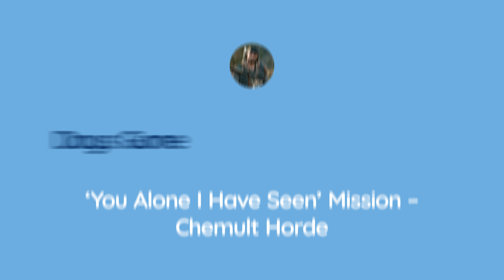Days Gone - 'You Alone I Have Seen' Mission - Chemult Horde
Clearing the Chemult Horde, from the video game Days Gone.

Be sure to check out all of my other videos from the ‘Clearing The Hordes’ series.
Here you will see me playing video games - whether it is walkthroughs, trophy guides, or just to admire my gaming skills.

My YouTube channel will be a mixture of live broadcasts and edited video uploads.

Music Credits -

Intro and End Sequence -
charlie toØ human - The true meaning of life

Days Gone OST -
“Horde.”  Composed by Nathan Whitehead
“I’m just a man who’s good at what he does. Killing.”
Solid Snake